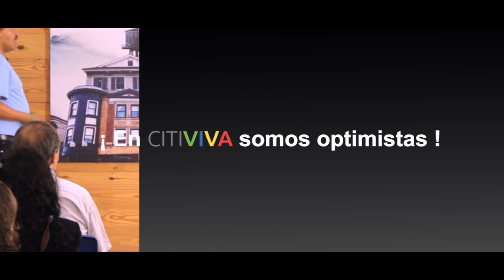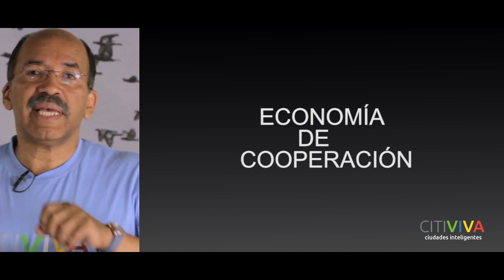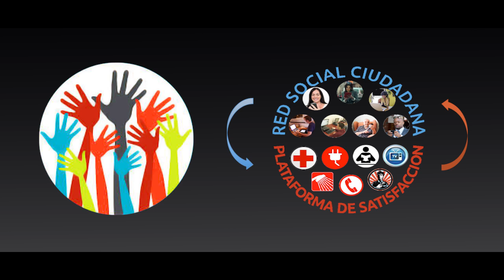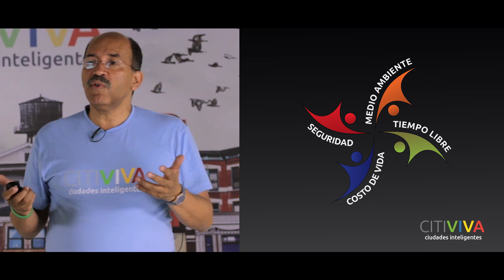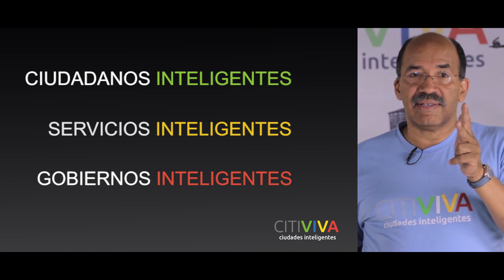CITIVIVA ciudades inteligentes Manifiesto 2015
Presentación Manifiesto CITIVIVA 2015 a cargo de William Nazaret
Montevideo  2015
Lanzamiento previsto  Julio 2015